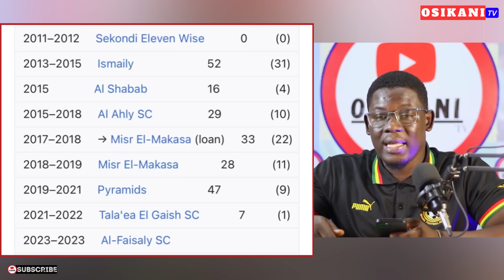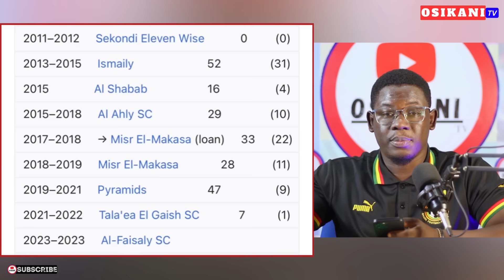BLACK STARS NEW BOUND STRIKER CONFIRMS READINESS 🇬🇭 GFA ON OTTO ADDO, KEY PLAYERS & STRONG TEAM